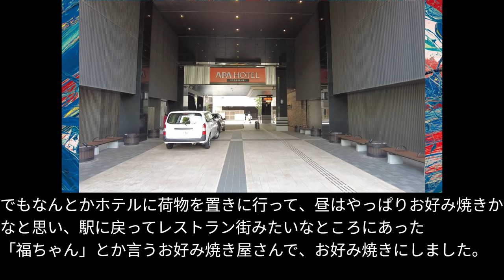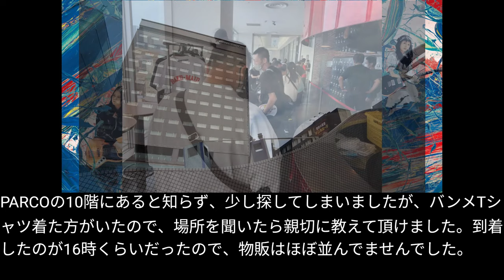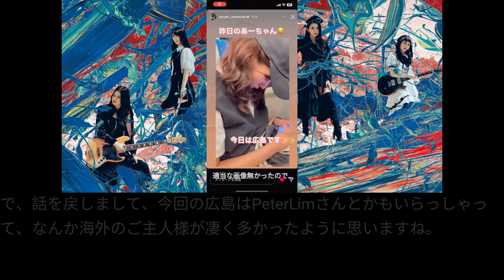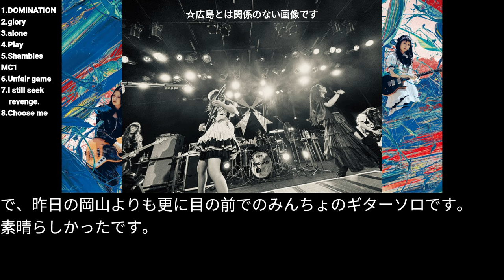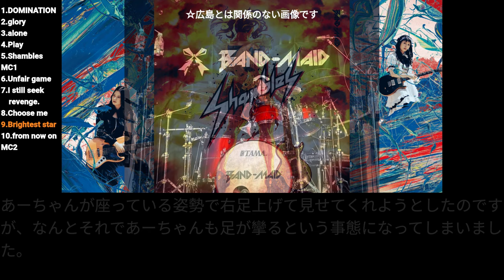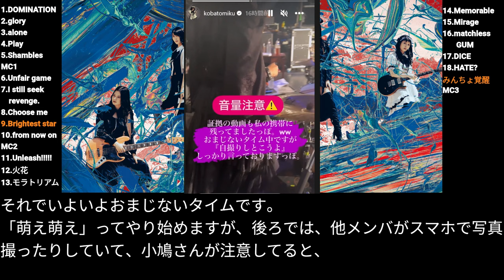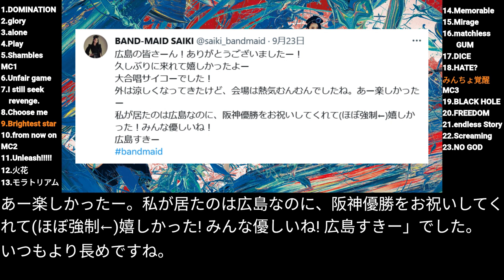BAND-MAID 10th Anniversary Tour 広島ClubQuattroお給仕帰宅レポート (Live Report)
いちお盟主が BAND-MAID について個人的感想をつぶやく動画です。
今回は、2023年9月23日に開催されました10th Anniversary Tour 広島ClubQuattroでのお給仕に帰宅して来ましたので、そのレポートと個人的感想になります。